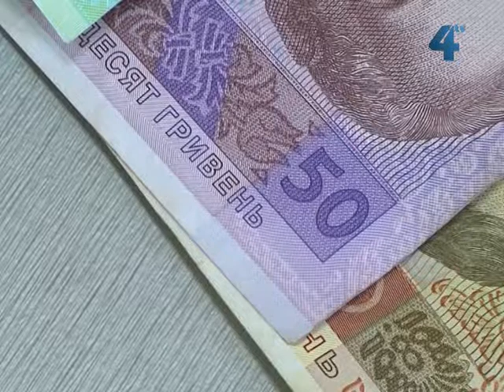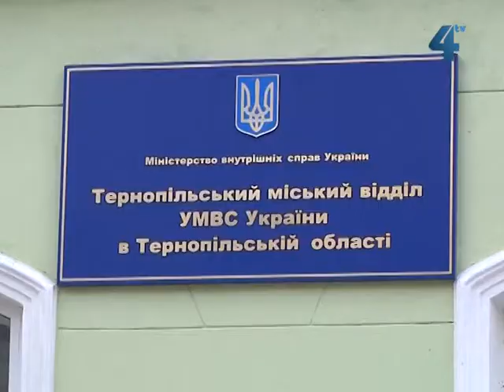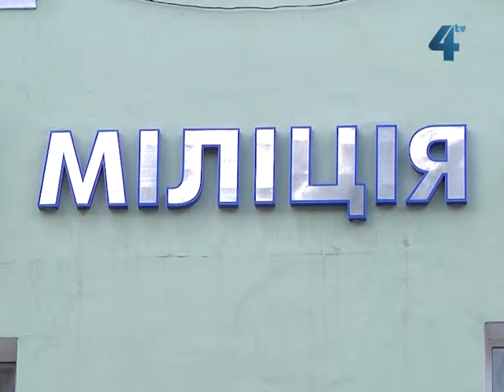Телефонне шахрайство у Тернополі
3 тисячі гривень за отриманий дзвінок - таку суму видурив телефонний шахрай у тернопільської пенсіонерки. Жінка перерахувала гроші ніби-то за звільнення від відповідальності онука, який потрапив у аварію. Насправді родич потерпілої у той час був за кордоном. Коли це з'ясувалось, обдурена жінка зателефонувала до міліції. Це вже другий випадок телефонного шахрайства, який зареєстрували правоохоронці в Тернополі цього року.